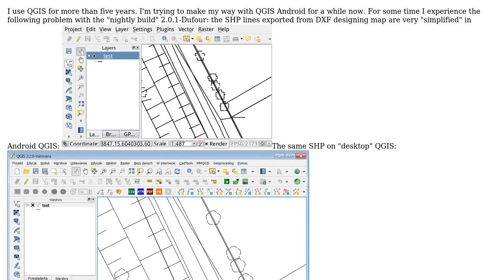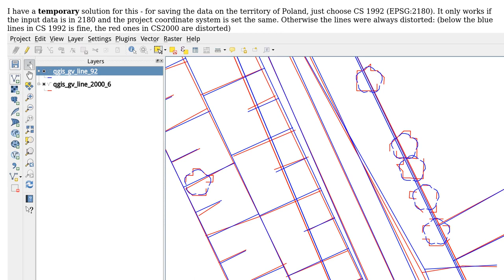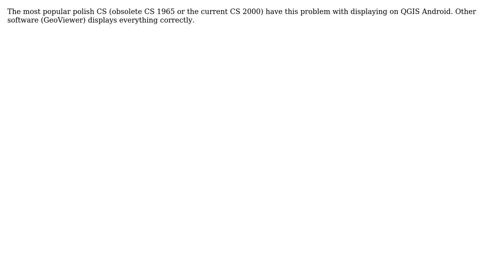GIS: Why do the SHP lines in QGIS Android look jagged (very simplified)?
With thanks & praise to God, and with thanks to the many people who have made this project possible! You are responsible for your own actions.